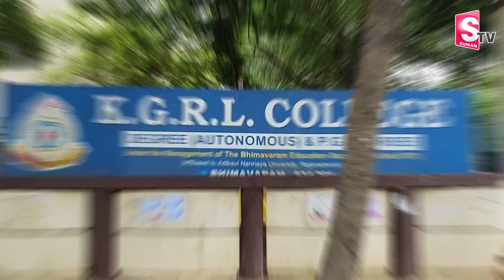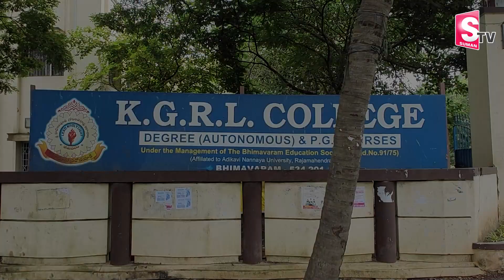Comedian MS Narayana Home Tour | Ms Narayana Brother Interview | Telugu Vlogs@SumanTVEntertainment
Comedian MS Narayana Home Tour | Ms Narayana Brother Interview |@SumanTVEntertainment